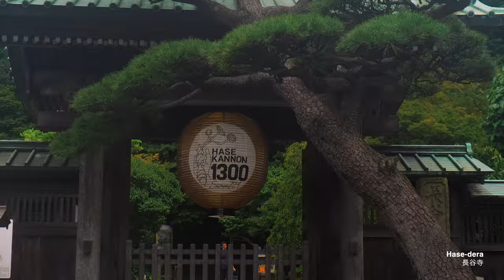Kanagawa is Spiritual - 4K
Discover the spiritual heart of Kanagawa with a sensory journey through Kamakura. From hidden power spots to famous Zen temples, experience for yourself what defines Japan’s spiritual culture in one of Kanagawa prefecture’s most beloved destinations.

Chapters:
00:00 Kencho-ji Temple
00:41 Hase-dera Temple
01:43 Kotoku-in
02:09 Hokoku-ji Temple
02:58 Meigetsu-in Temple